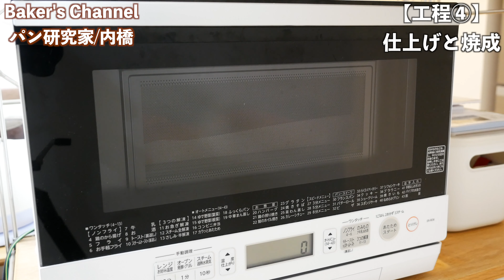【クリスマスに特別なパンを】ローストチキンやビーフシチューに合わせたい「想いも包み込めるプチパン」の作り方。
こんにちは、パン研究家の内橋です。

本日は、シンプルで簡単に作れるプチパンです。
チキンやシチューとの相性は抜群ですので、この機会に作ってみませんか？
そして、大切な人への想いもパン生地で包み込んで贈ってみませんか(*´ω｀*)？
ですので作り方は、初心者の方でも挑戦しやすい様に「非常に簡単なレシピ」にしております。
素敵な"イブ"と"クリスマス"を。

0:00 はじまり
0:04 本日のパンの概要説明
1:44 工程1(生地の仕込み)
4:16 工程2(パンチ)
5:32 工程3(分割成形)
10:37 工程4(窯前作業&焼成)
12:00 実食Time
13:29  おわり

〜レシピ〜
・強力粉 250g
・塩 5g
・砂糖 10g
・酵母(インスタントドライイースト  2g
・ぬるま湯(人肌程度) 170g
※強力粉/塩/砂糖/酵母は、近所のスーパーに売ってあるものでOKです。
　私は、強力粉は春よ恋/塩は焼塩/砂糖はきび砂糖/酵母は赤サフを使用しております。

〜普段使用している食材〜
・春よ恋(強力粉)
・キタノカオ(強力粉)リ
・リスドォル(準強力粉)
・特宝笠(薄力粉)
・全粒粉(春よ恋)
・ライ麦粉
・カリフォルニアレーズン
・無塩発酵バター(450g)
・きび砂糖
・赤サフ(3g×50袋)
・生イースト(冷蔵/100g)
・ベーキングパウダー

〜普段使用している使用機材〜
・作業台
・キッチンエイド(卓上ミキサー)
・1.5斤型(食パン型)
・石窯ドーム(東芝)
・HIフライパン(アイリスオーヤマ)
・微量測り(タニタ/スケール)
・DMC-G8(パナソニック)
※蓋付きの生地発酵用タッパーは、100均のセリアさんの商品です。